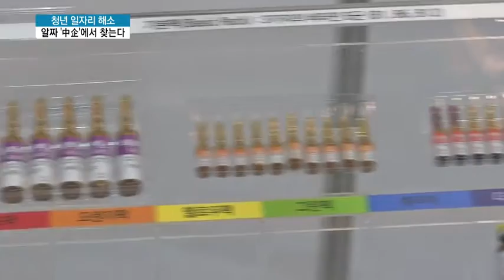청년 일자리 해법, '알짜 中企'에서 찾는다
11/09 MTN 투데이

중소기업 인력난 문제, 여전히 심각하죠. 하지만 이른바 '알짜기업'으로 성장하고 있는 중소·중견기업이라면 얘기가 다릅니다. 우수기업들이 한데 모인 채용박람회에 구직자들의 발걸음이 끊이질 않았는데요, 박수연 기자가 현장에 다녀왔습니다.